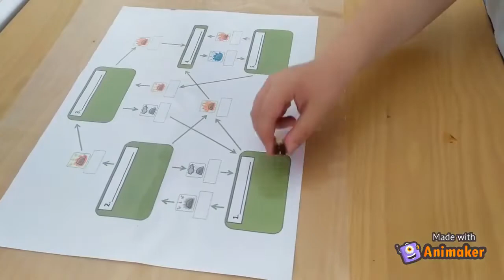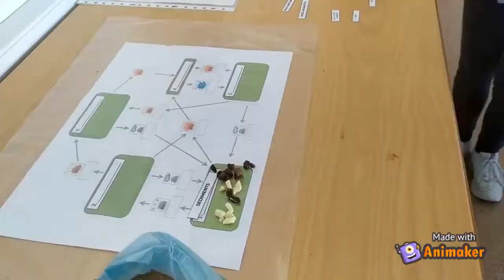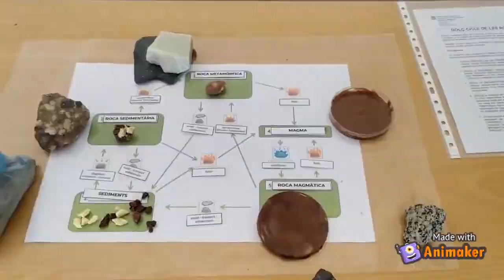Dolç cicle de les roques - Institut La Mitjana (Lleida)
Concurs X(p)rimenta 2021. Menció especial Categoria Secundària